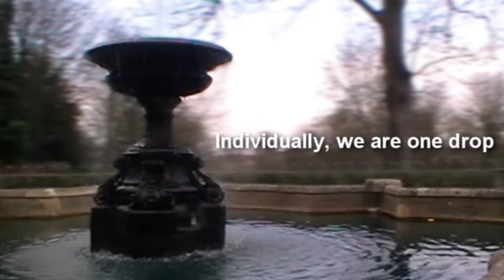Maxim Eyes Yourself